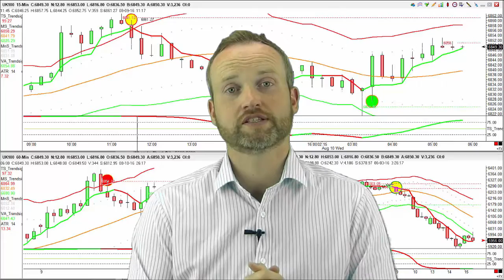Free trading webinar - Profitable trading strategy